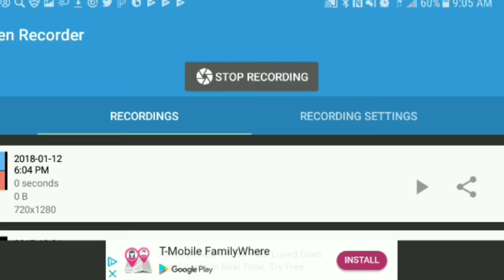Camo reacts to- fly simulater funny Moments-The worst pizza place ever